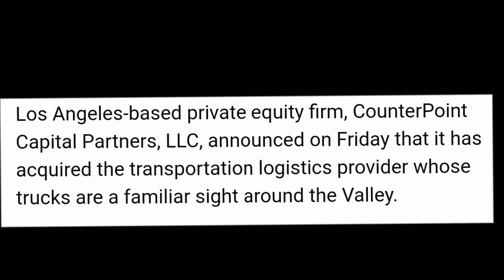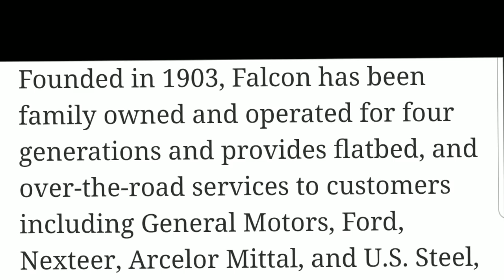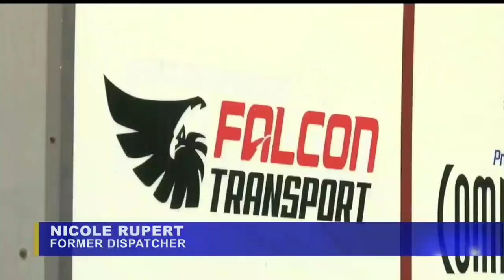The Rise And Fall Of Falcon Transport Company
The rise and fall of Falcon Transport Company. This is a very sad situation for truck drivers this week. Over 550 truck drivers lost their jobs. Lets all pray for the best and well being of these drivers. General Motors was a big contract and with the loss of the GM Lordstown Ohio Plant that made the Chevy Cruze. This lead to a loss of thousands of jobs in Ohio.